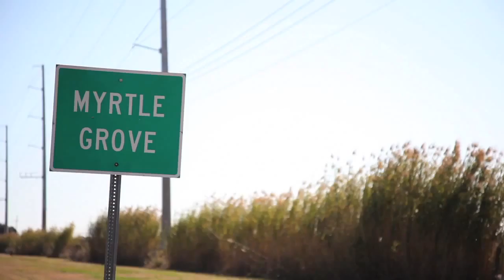Mending the Marsh Local Support for Myrtle Grove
Two small business owners discuss the Mississippi River Delta's rapid land loss and make the case that a planned sediment diversion known as Myrtle Grove can be part of the solution. Featuring Ryan Lambert of Cajun Fishing Adventures and Foster Creppel of Woodland Plantation.